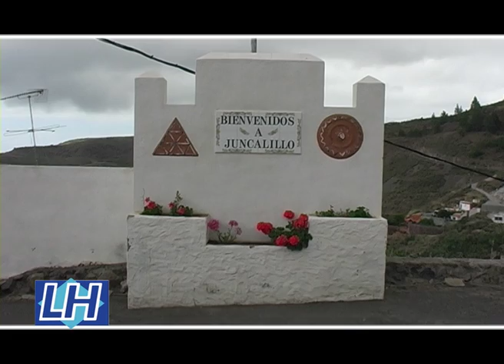EN LA ROMERÍA DE JUNCALILLO - CAPÍTULO 6 - POR LUIS HERNÁNDEZ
JUNCALILLO "TIERRA DE PAPAS Y MILLO..." Y MUCHAS COSAS MÁS, POR EJEMPLO, Y DE NARANJOS EN FLOR... PAISAJES ENCANTADORES, BELLÍSIMOS, VÍRGENES, QUE DA GUSTO VER Y DISFRUTAR. PUES TODO ESO LES OFREZCO PARA QUE GOCEN Y SEAN FELICES. POR LUIS HERNÁNDEZ